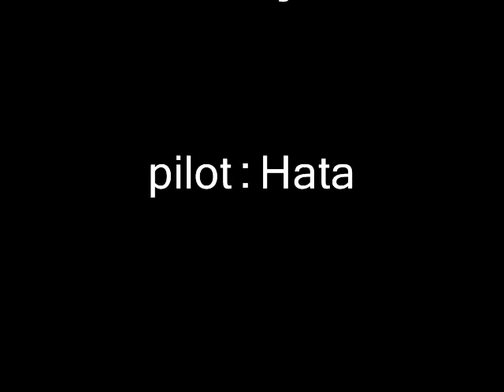During practice （from Japan）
Wind speed： 0.5 ~ 1.5m / s
pilot ：Hata